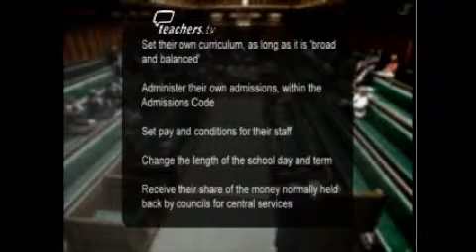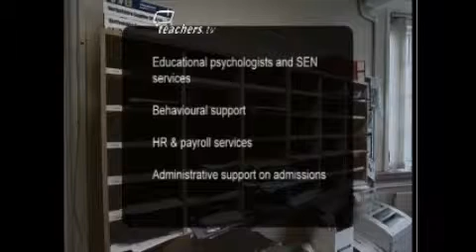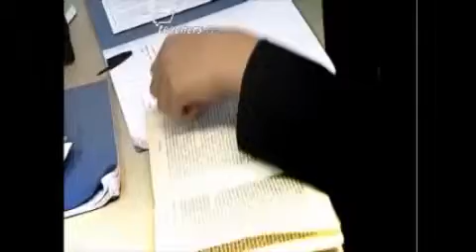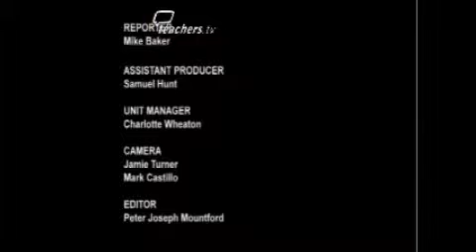Teachers TV: Academies in Detail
Mike Baker visits one of 32 schools to be granted academy status and finds out how things have changed for them. Watford Grammar School For Boys is to be granted academy status, under the coalition government's new Academies Act. The Academies Act  means all schools can apply to become academies, with outstanding primary, secondary and special schools given priority. This video assesses in detail the major areas of consideration for a school planning on becoming an academy. Mike Baker talks to the head teacher, Martin Post, about the process of becoming an academy school and the school's motivations behind the move, including financial implications, teachers pay, special education needs and the role of local authorities. There is also an interview with the head of Woodberry Down primary school, who are opting to become an academy. Peter Downes, the Liberal Democrat councillor who spoke against academies at the Liberal Democrat Party conference, also offers his thoughts. Licensed to CPD College Ltd.